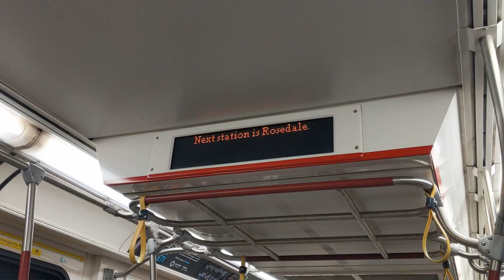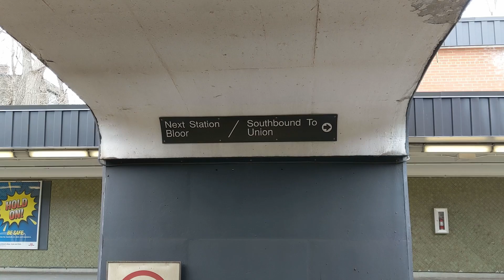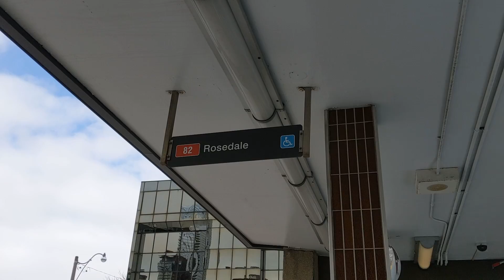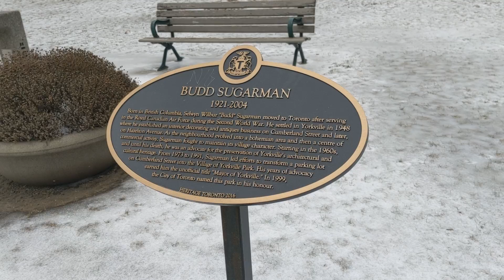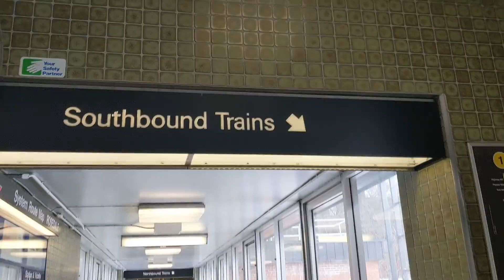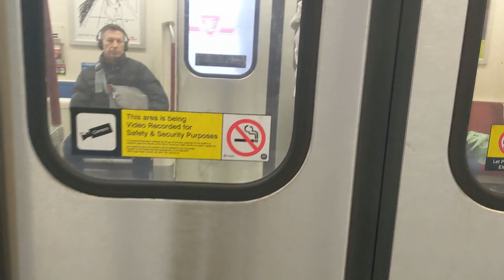Station Focus | Rosedale (TTC)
We are back with another Station Focus video, and this time it is of one of our favourite stations, Rosedale! Although we don't live/study/work remotely close enough to use this station, we do appreciate the views we can get here, and the small but useful station.

=SOME GREAT RESOURCES WE USED=

=ABOUT ME=